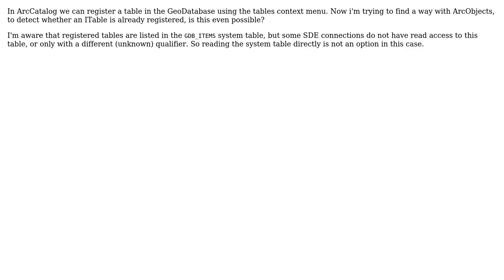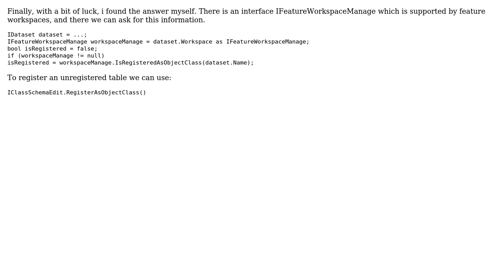GIS: Determine whether table is registered in geodatabase with ArcObjects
With thanks & praise to God, and with thanks to the many people who have made this project possible! You are responsible for your own actions.